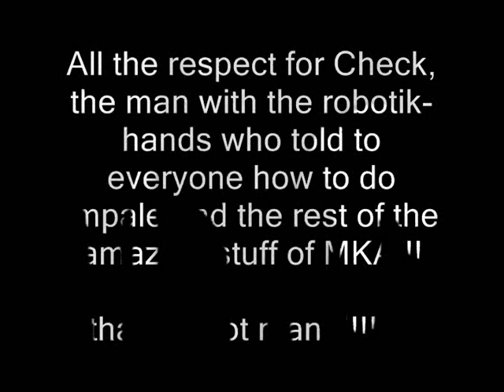Subzero Impale (WIIDOSHI style)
Subzero Impale

MKA